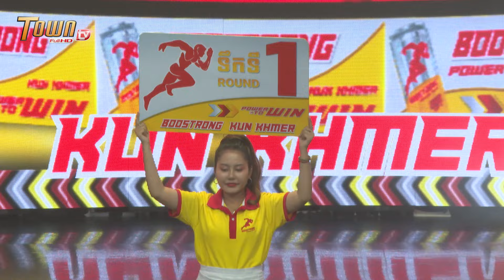ពេជ្រ ប្រអប់ឆ្វេង 🇰🇭 vs 🇰🇭 ខន បុរី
🔥ផ្សាយផ្ទាល់៖ Boostrong Kun Khmer King of The Ring (ថ្ងៃទី១៩ ខែកក្កដា ឆ្នាំ២០២៤)
👊 គូម៉ារ៉ាតុនដណ្តើមពានរង្វាន់លក្ខណៈហ្គង់ចេញម្រាមទម្ងន់ ៤៨Kg
- សី សែនខ្មៅ 🇰🇭 vs 🇰🇭 នាគ ស៊ីណា
- ម៉ាលី ខ្លាតូច 🇰🇭 vs 🇰🇭 រិទ្ធី នឹមណូ
👊 គូមិត្តភាពអន្តរជាតិគុនខ្មែរហ្គង់ចេញម្រាម (Kun Khmer Rules MMA Gloves)
- ពេជ្រ អទិទេព 🇰🇭 vs 🇨🇳 យ៉ាន លូស៊ី
- វ៉ាន់ វឿន 🇰🇭 vs 🇮🇷 មីឡាដ តាវាកូលី
ប៊ូសស្ត្រងជួយគុនខ្មែរ ស្រលាញ់គុនខ្មែរ ញ៉ាំប៊ូសស្ត្រង